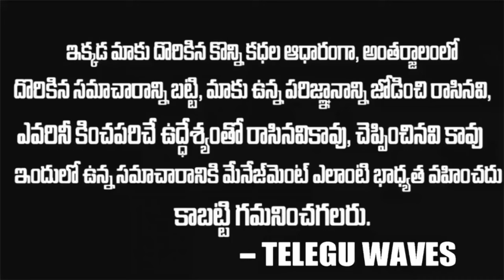మనుషుల్లో పుట్టిన రాక్షసి సింగపూర్ గాయత్రీ దేవి || Singapore GayatriDevi True Story || sm